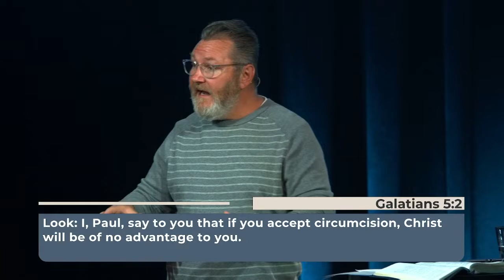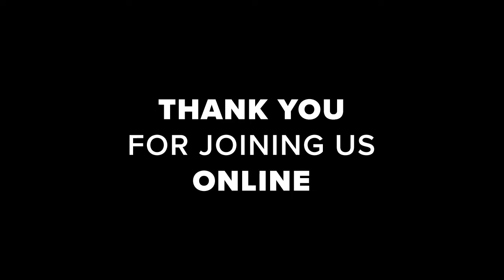Galatians: Do What You Want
Can we live in a society without rules? This week, Pastor Jeff leads us through Galatians 5:1-15